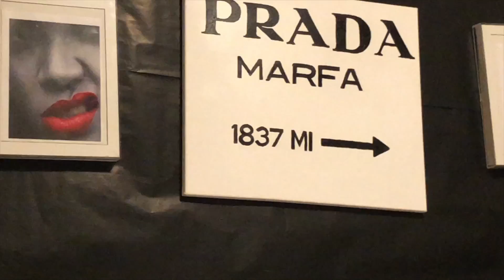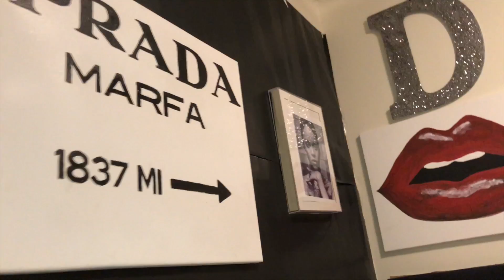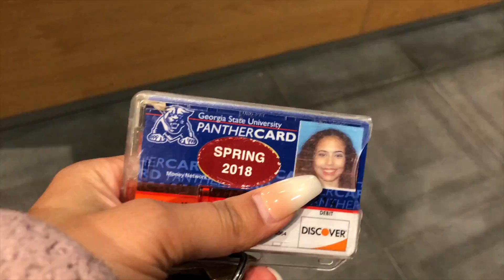COLLEGE DORM TOUR 2018- Detri- GSU Piedmont Central Dorm Tour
Hi guys ! So as most of you know I am in college now lol. I document my life so I guess we're in college now lol.These are the dorms at piedmont Central. Let me know if there are any other college videos you may like to see !